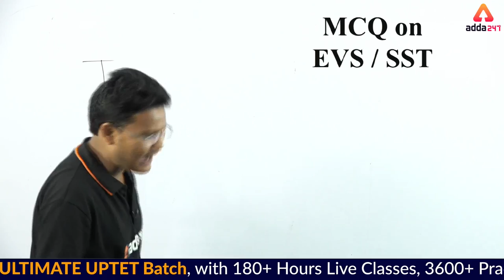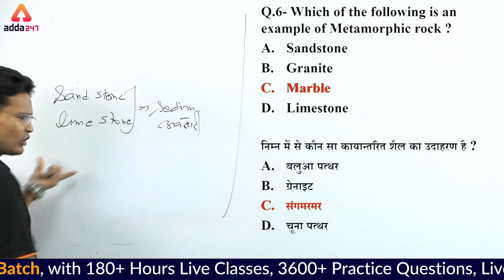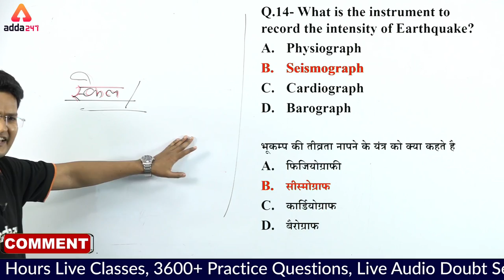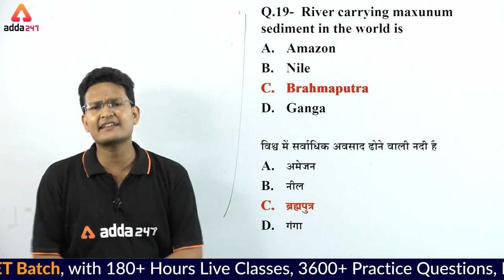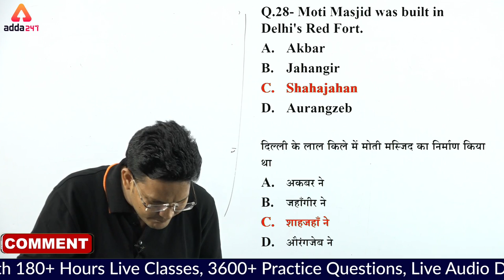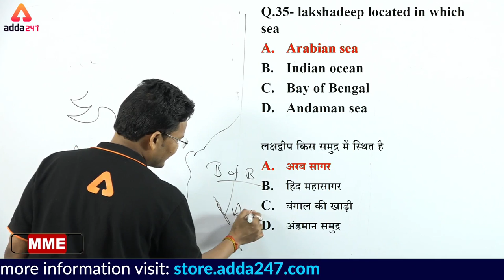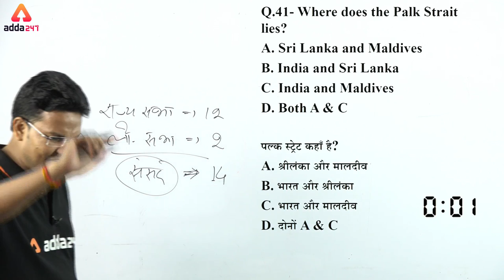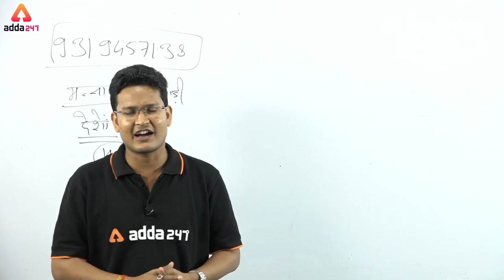UPTET 2019 | SST | Important Facts And MCQ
UPTET SST Preparation: Samajik Vigyan Online Classes for UPTET Exam 2019. This class includes important questions discussion on festivals and fairs in India that are asked in uptet and important for the exam point of view.

Teachers Adda Schedule:
7AM: current affairs
8 AM: English Special Class
9AM to 1 PM: UPTET
2 PM to 4 PM: DSSSB/NVS/KVS Previous year imp questions
4 PM to 7 PM: CTET
8PM: UPSI Maths

⇒ Scheduled New Live Classes For Adda247: Teachers ADDA

1) GK/GS & CURRENT AFFAIRS   ⇒7:00 AM TO 8:00 AM
2) UPTET - CTET 2019| ENGLISH  ⇒ 9:00 AM -10:00AM
3) UPTET - CTET 2019| CHILD DEVELOPMENTAL PSYCHOLOGY ⇒11:00 AM TO 12:00 PM
4) NVS , UPSSSC 2019| GS | GEOGRAPHY ⇒ 1:00 PM - 2:00 PM
5) NVS, DSSSB, KVS ( PRT, TGT, PGT) | ENGLISH  ⇒ 3:00 PM - 4:00 PM
6) NVS, DSSSB, KVS ( PRT, TGT, PGT) | CDP ⇒ 4:00 PM - 5:00 PM
7) UPTET, NVS, UPSSSC | HINDI ⇒ 5:00 PM - 6:00PM